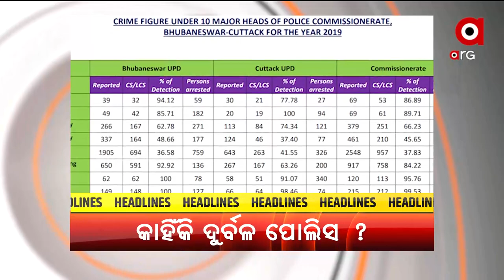Headlines @ 6 Pm | 14 March 2022 | Argus News